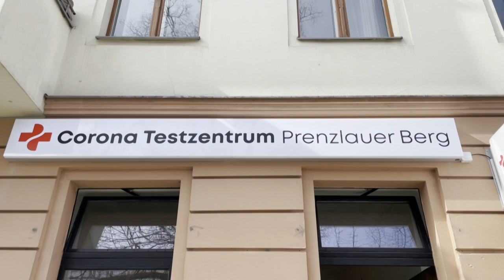Bundesweite Sieben-Tage-Inzidenz vierten Tag in Folge unter hundert | AFP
Die bundesweite Sieben-Tage-Inzidenz bei den Corona-Infektionen liegt den vierten Tag in Folge unter hundert. Wie das Robert-Koch-Institut (RKI) unter Berufung auf Angaben der Gesundheitsämter mitteilte, wurden in den vergangenen sieben Tagen landesweit 83,1 Corona-Infektionen pro 100.000 Einwohner nachgewiesen.